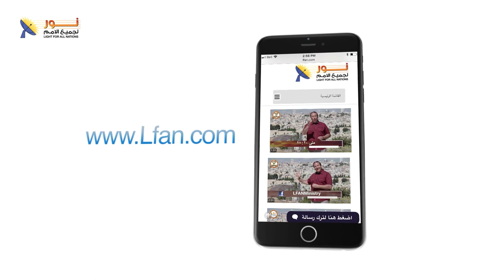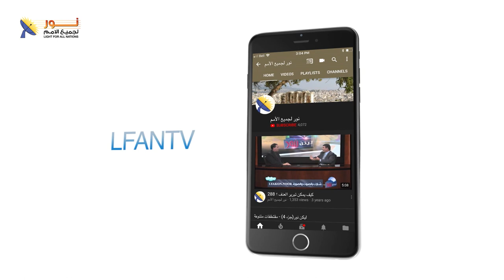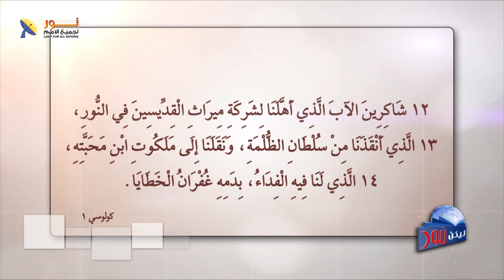ليكن نور - الحلقة رقم ٦٢٧ - الحياة المثمرة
ليكن نور - الحلقة ٦٢٧ -  الحياة المثمرة
ضيف الحلقة : الدكتور القس / رضا عدلي